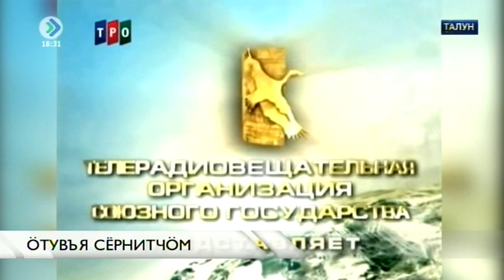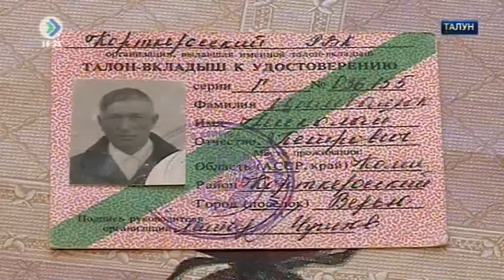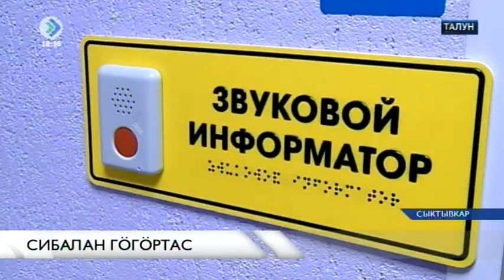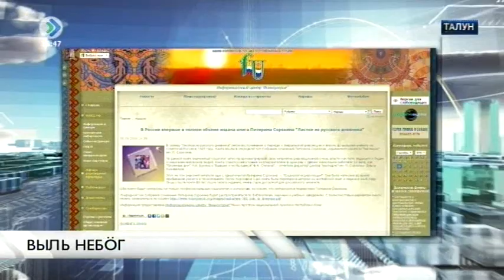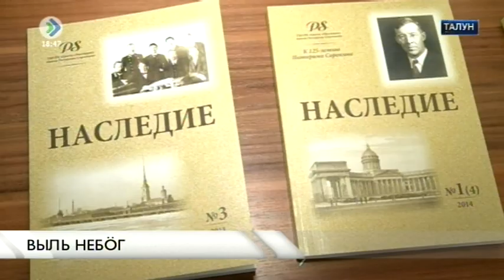«Талун». 06 сентября 2016